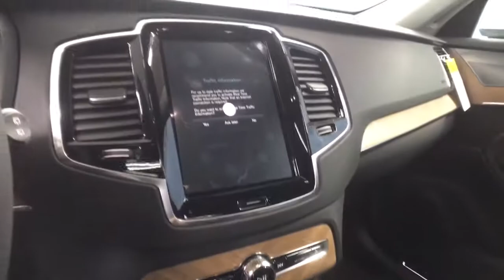2021 Volvo XC90 Hartford Glastonbury Longmeadow Farmington Simsbury CT E738882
Bright Silver New 2021 Volvo XC90 available in Hartford, Connecticut at Gengras Volvo East Hartford. Servicing the Glastonbury, Longmeadow, Farmington, Simsbury, CT area.

I4 Supercharged.Bright Silver 2021 Volvo XC90 Recharge Plug-In Hybrid T8 Inscription Expression 7 Passenger AWD Automatic with Geartronic I4 SuperchargedRecent Arrival!Gengras Volvo, the original comfortable car store. Shop us for your best deal! Tax and title fee's additional. Your Gengras Price includes manufacturer incentives, which are detailed in the vehicle description. Please contact Gengras Volvo to confirm your incentive eligibility. Low finance rate offers, including deferred pricing, may not be compatible with other manufacturer offers and may effect the selling price of the vehicle.